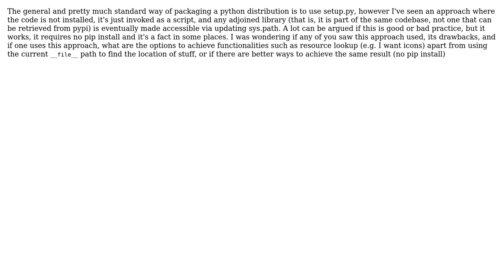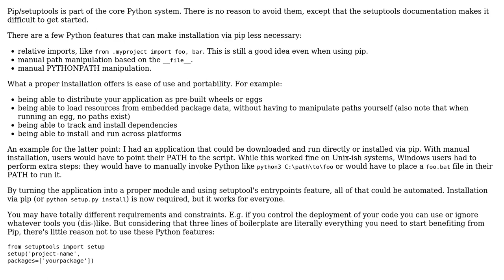Software Engineering: Practices for setuptools-less usage in python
With thanks & praise to God, and with thanks to the many people who have made this project possible! | Content (except music & images) licensed under CC BY-SA | Music | Images & others | With thanks to user Stefano Borini user amon and the Stack Exchange Network Trademarks are property of their respective owners. You are responsible for your own actions.